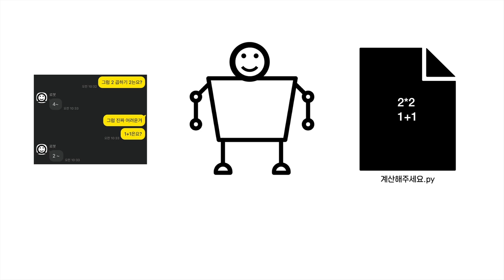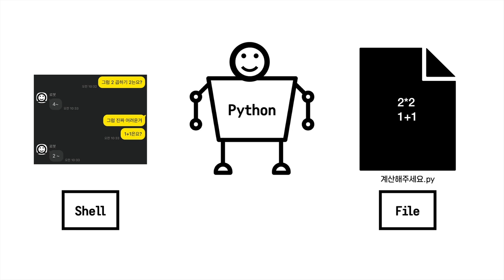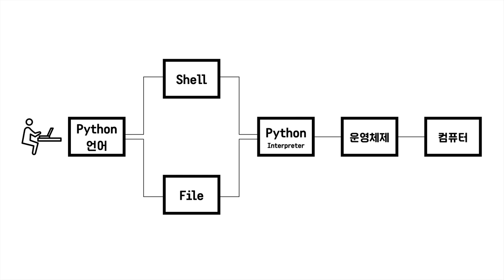생활코딩 Python 입문수업 - 3.0. 실행